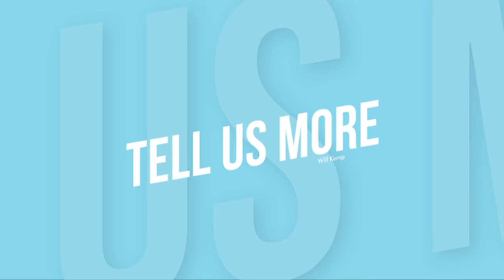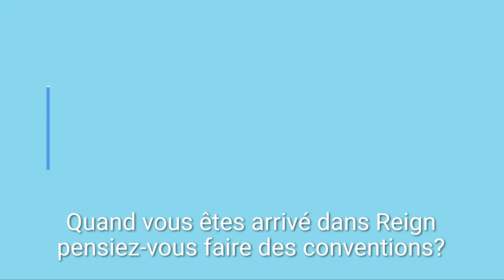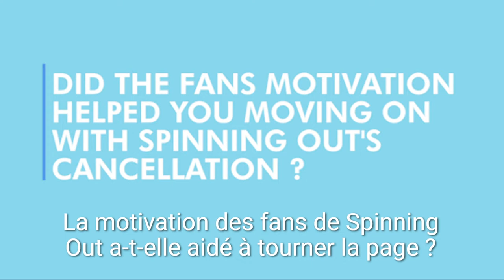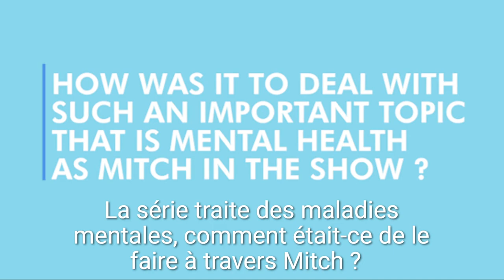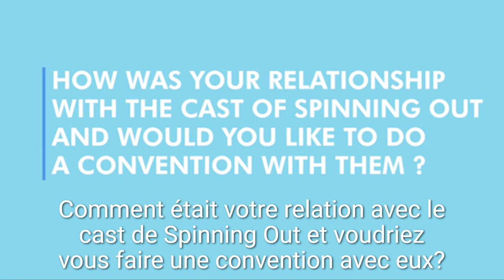Spinning Out, le cast de Reign... Will Kemp se confie sur sa carrière !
👑 Will raconte son accueil par Adelaide Kane, Rachel Skarsten et le cast de Reign
⛸ Il revient sur le traitement des maladies mentales dans
❤️ L'annulation de la série ou encore une convention avec le cast, il nous dit tout !

🎙Interview réalisée à la Dream It At Home 10 convention multi-fandoms incluant le thème Reign​ organisée par Dream It Con.
Interview : Valentine ANDRIEU & Manon NOCET
Montage : Valentine ANDRIEU